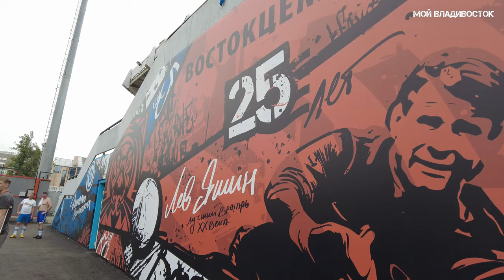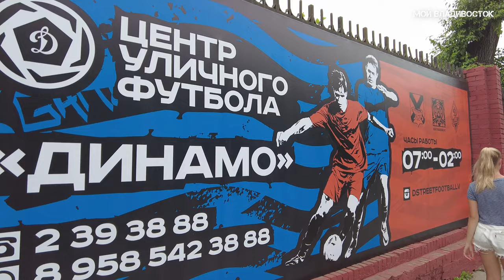Владивосток старый,новый 7 августа 2022 (второй фрагмент).